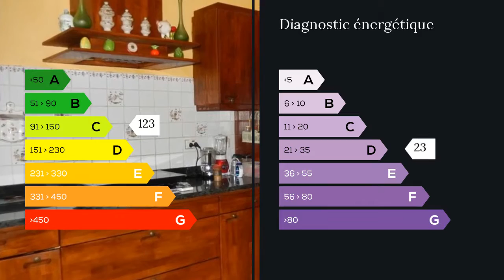A vendre - Maison/villa - Golfe Juan (06220) - 7 pièces - 198m²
A 2 km de la mer, sur un terrain de 2000m2 avec piscine, maison d'environ 200 m2 composée au rez de chaussée d'un appartement indépendant de 76 m2 avec 2 chambres, une cuisine ouverte sur le salon, 2 salles d'eau, 2 wc et autorisation pour une extension de 5 m2, et un étage de 122 m2 avec un vaste salon et une cuisine séparée ouvrant tous deux sur une terrasse de 124 m2(une partie fermée en véranda et une partie terrasse couverte), 2 chambres et un bureau, une salle de bain, une salle d'eau et 3 WC.Dalle béton au grenier permettant une petite surélévation.Garage, buanderie,atelier de 30 m2,2 places de parking couvertes et une à l'extérieur de la propriété.Arrosage automatique,alarme, portail automatique.Maison des années 70 à rafraîchir selon les goûts. Mme Isabelle IACONO 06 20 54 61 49 / 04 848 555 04 poste 8932 Agent commercial indépendant du réseau national clairimmo Maxihome N° RSAC : 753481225 - Ville du greffe : RSAC ANTIBES